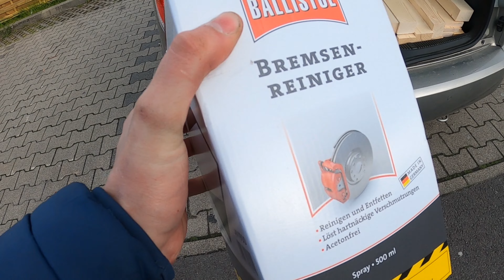SIMSON WERKSTATT AUFBAUEN #1 | ⚠ Holz-Werkbank SELBER BAUEN ⚠ | Es geht los!!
Moin Leute, heute geht es endlich los! Ich fange an, meine Garage zu einer richtigen Simson Werkstatt umbauen. In diesem Video erzähle ich von meinen Plänen und baue eine mega geile 2,6m lange Holz-Werkbank 😎😎

Kapitel:

0:00 Intro und meine Pläne
2:23 Im Baumarkt
3:19 Bau der Werkbank
11:20 Outro

► MEIN GOPRO EQUIPMENT
✘ Media Mod
✘ 64 GB SD-Karte
► MOPEDZUBEHÖR UND AUSRÜSTUNG
► SONSTIGES EQUIPMENT (evtl. VIDEOABHÄNGIG)
✘ Schnittprogramm: Magix Video Deluxe 2019
✘ Kamera meiner Schwester: Canon EOS M
✘ Morpho Diana - Rachel K Collier
✘ Well Worth the Wait - Silent Partner
✘ What it is - Silent Partner